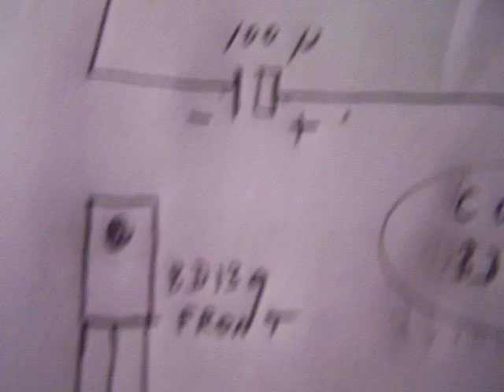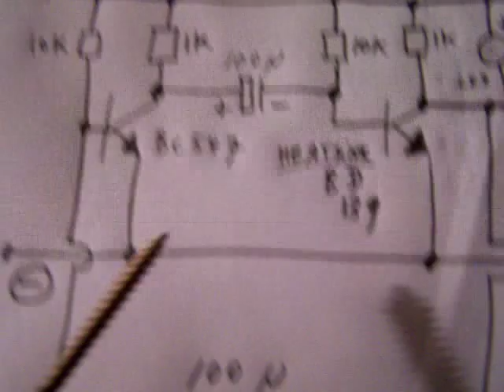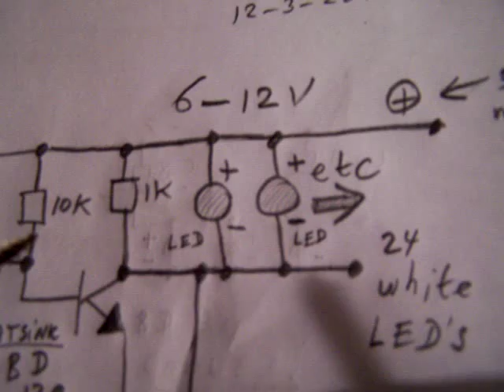2 transistor power LED flasher (schematic)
READ THE TEXTBOX FOR MORE INFO & LINKS. Simple two transistor power LED flasher with a flip flop circuit. You can also use other color LED's. More circuits in my books, on the Lulu website (author Ko Tilman). The original video is on Youtube.